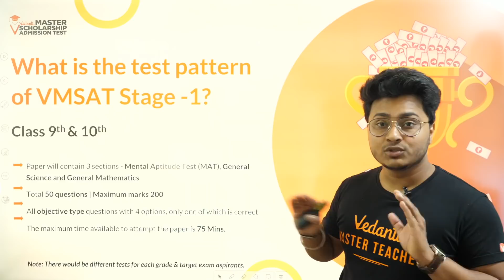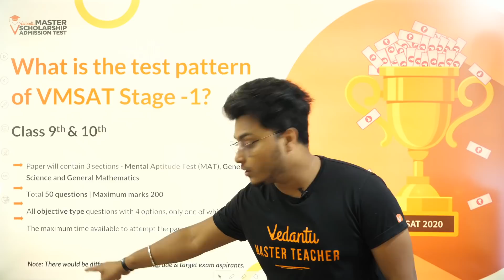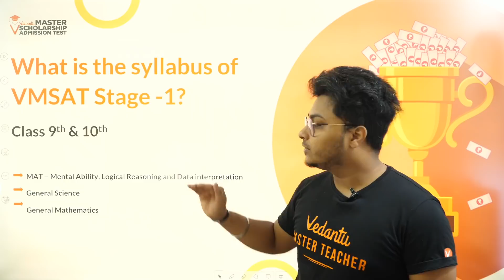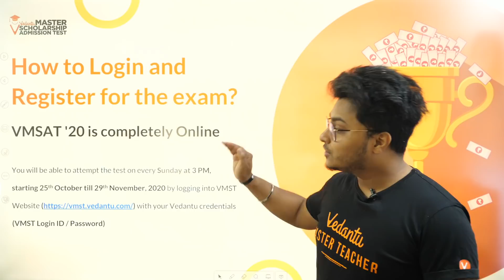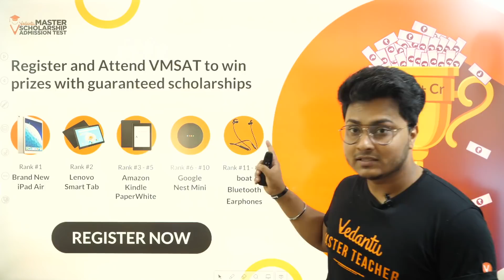VMSAT: Vedantu Master Scholarship Admission Test (The Biggest Online Test in India) | Abhishek Sir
VMSAT 2020: Biggest ever scholarship test (for class 6, 7, 8, 9, 10, 11, 12 CBSE & ICSE Board students and Droppers) -  launched by Vedantu, India’s No.1 LIVE Online Learning Platform!

✅ Why should you give All India VMSAT’20 test?

It’s FREE and -

Win scholarship from 100+ Crores worth Scholarship pool.
Assured Scholarships up to 100% for every student of each grade
Compete with 6th -12th-grade students across India
Attempt test online for FREE, from home. No need to go to ANY test center

Just to remind you, VMSAT 2020 is a ‘Mega Opportunity’ for 6th - 13th grade students of CBSE, ICSE board and those who are preparing for IIT-JEE, NEET, Olympiad, KVPY and other competitive exams. Attempt Vedantu Master Scholarship Admission Test 2020 for FREE and win guranteed scholarship upto 100% . It’s a golden opportunity for you!

Structure of VMSAT ‘20 - Stage 1

Class 6th, 7th & 8th:
Solve 50 Objective questions in 1 Hour. (Mental Aptitude Test (MAT), General Science and General Mathematics)

Solve 50 Objective questions in 75 Minutes (Mental Aptitude Test (MAT), General Science and General Mathematics)

Class 11th and 12th JEE & NEET Aspirants + Droppers
Solve 35 Objective Physics, Chemistry, Math/ Biology questions in 90 Minutes

What’s more? We will have weekly winners and the ‘Grand winners’ of VMST’20 will win iPad, Kindle, Bluetooth earphones & other exciting prizes! Yes, you heard it right. So, gear up for Vedantu Master Scholarship Admission Test 2020 and score high to increase you chance of winning the grand prizes!

Again, VMSAT '20 is completely Online and FREE. You don’t have to go anywhere. Just sit at your home. Have your laptop and attempt the test. All participants of 6th - 13th grade will get assured scholarships from 100Cr worth Scholarship pool.

Information:

VMSAT 2020 Test Dates: 25th October- 29th November 2020
Time: Every Sunday, at 3 PM sharp
Grades: 6th -13th

The VMSAT Stage -1 Results will be announced on 6th December, 2020.

So, don’t wait! with your Vedantu credentials (VMSAT Login ID / Password) now and get ready to attempt the biggest ever online scholarship test where you can win assured scholarships from 100Cr worth scholarship pool, and other exciting rewards like iPad, Kindle & many more!

to learn the complete details about the VMSAT 2020 exam and crack VMSAT 2020 Stage 1 with high score.

And, why learn with Vedantu?

✔️Learn from the Subject Experts - India’s Best Teachers (Board preparation, JEE, NEET, KBPY, Olympiad & more)
✔️Access to super quality education anytime, from home!

Vedantu is India's leading LIVE Online education platform for grade 6 to 12 of CBSE, ICSE Board. Here you can learn LIVE with some of India's best-sibject matter experts & elite teachers. Vedantu`s USP is its quality of teachers and the way of their teaching and that’s why our Vedan students love us.

Follow us on Top Social Media Websites:
Hope you have enjoyed and learned about VMSAT Exam.

All the Best!

It’s FREE! The clock is ticking. Don’t miss this golden opportunity.